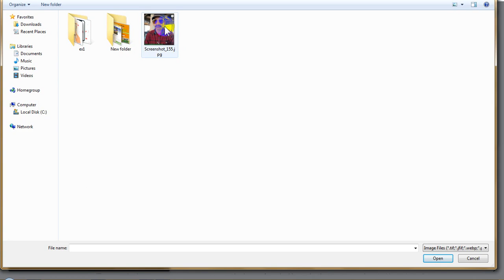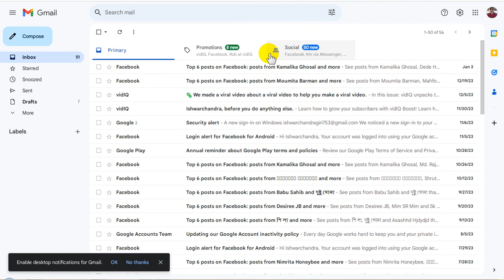Blogspot Tubes : How Add Profile Picture on Gmail Account - Gmail Profile Image Upload from Computer